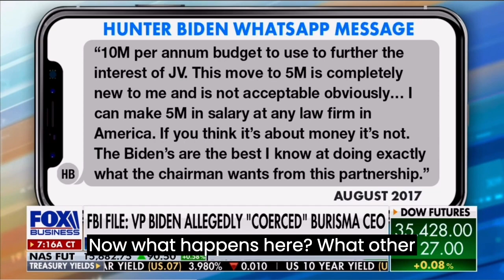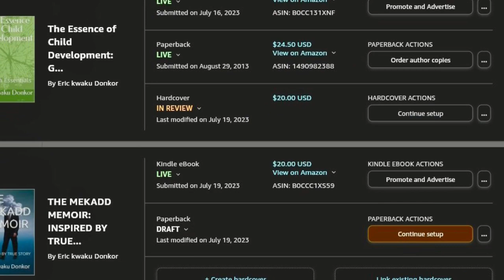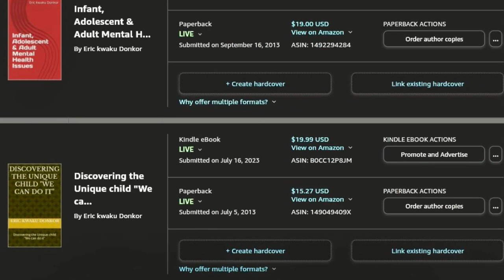news vlogging FBI DOC ALLEGING BIDEN BRIBERY RELEASED